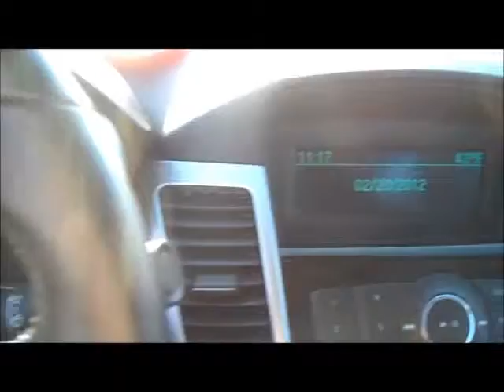Ann Arbor Chevrolet Cruze New & Used Ann Arbor...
Whether you want a new car or used car, by Ann Arbor, Michigan, we have them both. Great deals on Chevy's Cruze in all trim levels; LS, Eco, LT, LTZ. Come out near Ann Arbor to purchase a Cruze, or get yours serviced. We have a full bodyshop and service center to serve your needs in Washtenaw County. We also have many great parts and accessories for your new Chevy Cruze by Ann Arbor.
    Hank Graff Chevrolet Davison
    Address:
    800 N. State St.